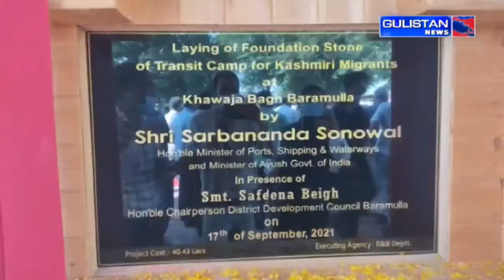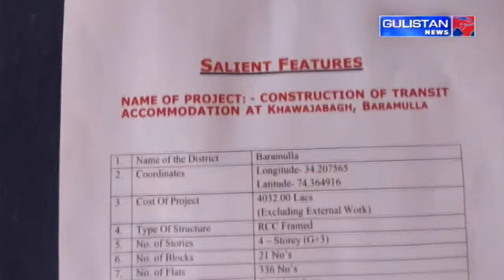Kashmiri Khabarnama ||Latest Update||Gulistan News